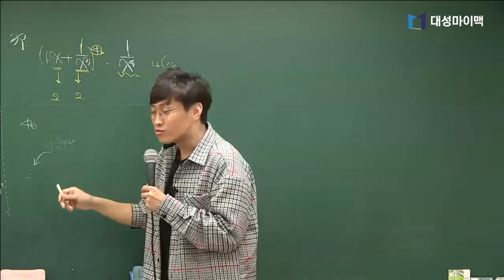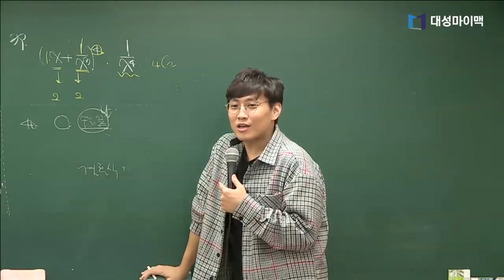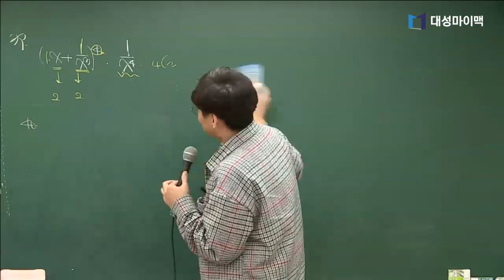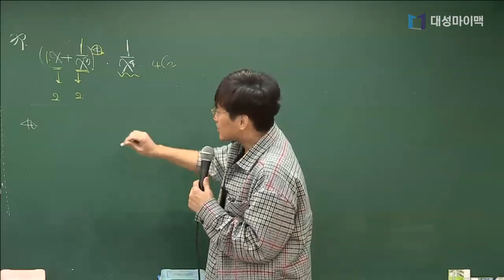[대성마이맥]수학 배성민 - 배쌤의 수능 끝난 날 vs 결혼식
배쌤은 타임머신을 탄다면 언제로 돌아갈까?
내가 가장 행복했던 날 수능 끝난 날 VS. 결혼식